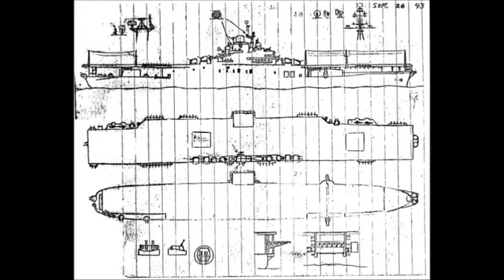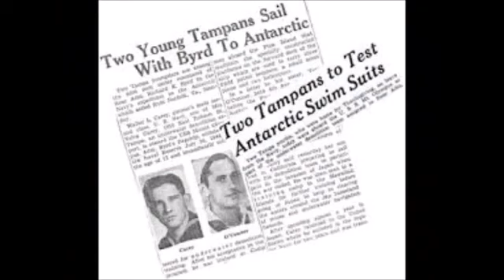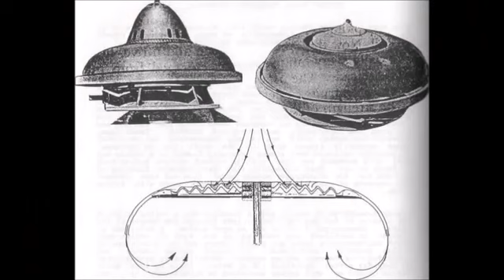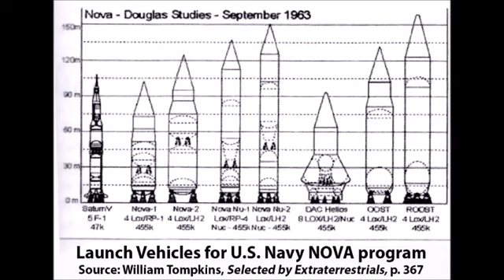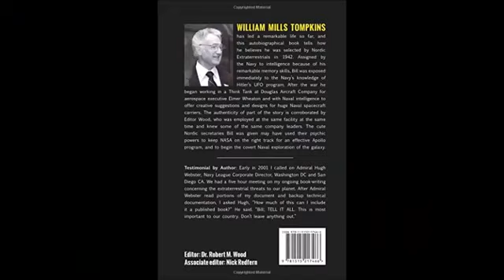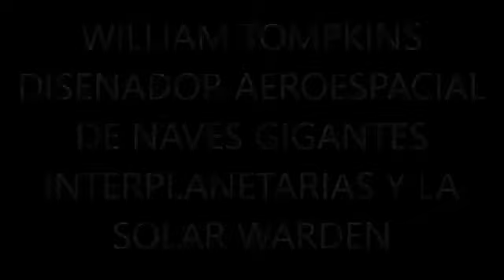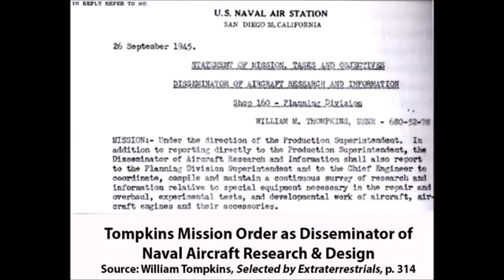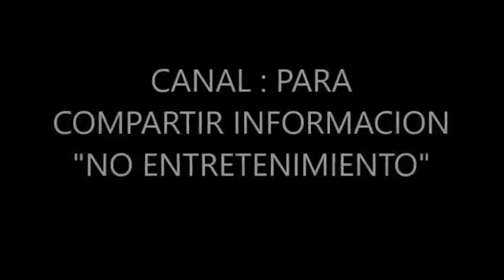WILLIAM TOMPKINS DISENADOR AEROESPACIAL DE NAVES INTERPLANETARIAS DE LA MARINA DE EEUU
WILLIAM TOMPKINS DISENADOR AEROESPACIAL DE LA DOUGLAS AIRCRAFT COMPANY,Y DE LA MARINA DE LOS ESTADOS UNIDOS,A CAUSADO REVUELO CON SUS DECLARACIONES EN UNAS ENTREVISTAS EN UN PROGRAMA DE RADIO,DONDE.

WILLIAM TOMPKINS DISENADOR AEROESPACIAL DE LA DOUGLAS AIRCRAFT COMPANY,Y DE LA MARINA DE LOS ESTADOS UNIDOS,A CAUSADO . Seguimos hablando de este disenador aero espacial William Tompkins,est.

Seguimos hablando de este disenador aero espacial William Tompkins,esta ocasion hablaremos de lo que presencio la camara de del lunar lander cuando alunizo el apollo 11 en julio de 1969,tambien.